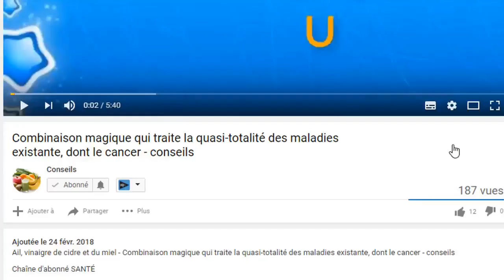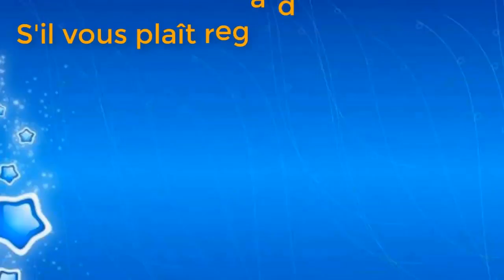Des la combinaison de citron et de girofle, avec bienfaits pour la santé - conseils